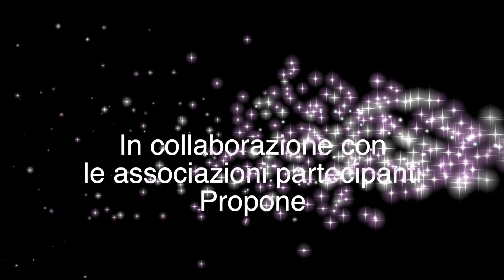Promo del GHOS TOUR Genova 31 ottobre 2019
Promo del GHOS TOUR Genova 31 ottobre  2019 piazza Matteotti ore 20,30
by Marino Carmelo
partecipazione gratuita
nell'immagine la D & E Animation nella foto di Gioele Fazzari